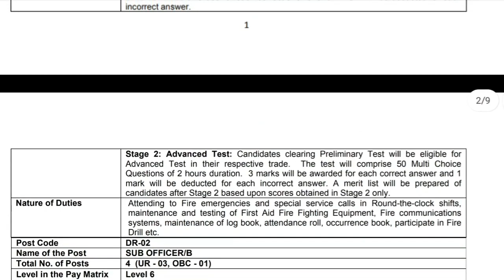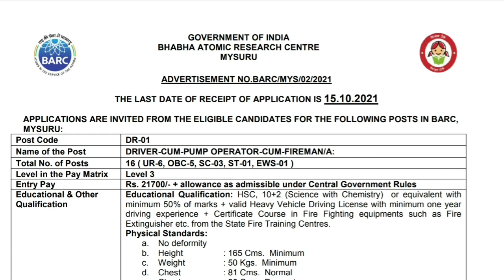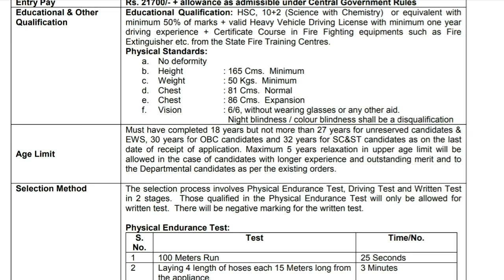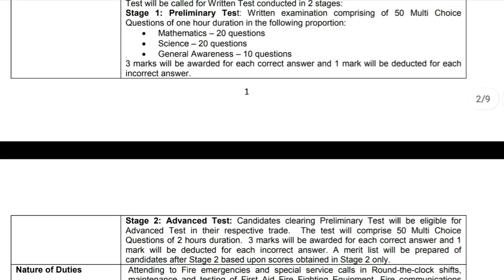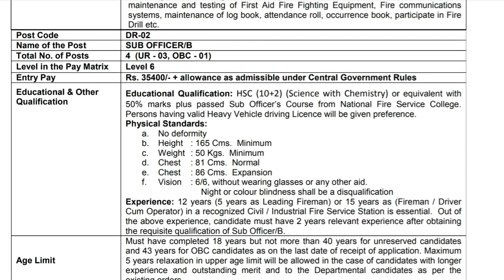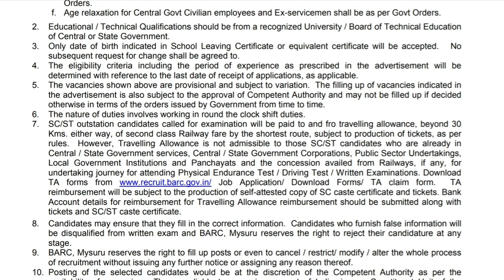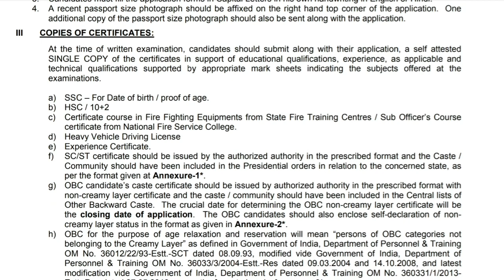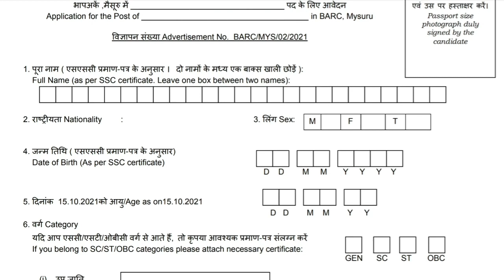Barc Recruitment 2021 in tamil | Indian Jobs Tamil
Hello friends, welcome to Indian Jobs Tamil.  In this video I Briefly Explained about Mysuru Recruitment 2021 | Posts: 20 Driver-Cum-Pump Operator-Cum-Fireman/A  Jobs  | Download Application Form through @ – BARC invites applications for recruitment of 20 Driver-Cum-Pump Operator-Cum-Fireman/A , Sub Officer/B  Posts. The applicants are requested to Download Application Form through Official The last date for the receipt of application along with enclosures is 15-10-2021. Interested candidates are requested to peruse the advertisement regarding the process of Examinations and Interview, Eligibility Criteria, Application Fee, How to Apply, Pattern of Examination, Syllabus, Question Paper, Admit Date, Exam Date, Result Date etc,. Refer thoroughly before applying.

Copyright :-